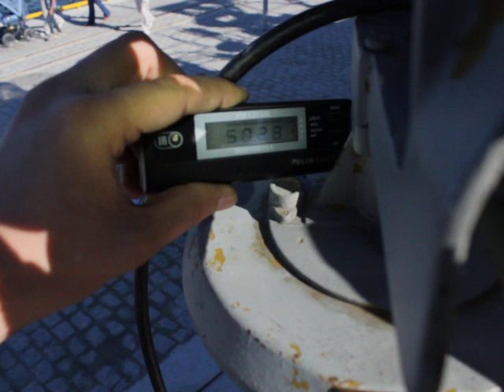Radiation at Merepaevad 2011